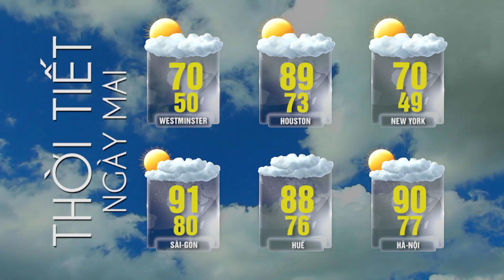Tin Tức Tổng Hợp LSTV (05-09-22) P3 | 6 người bị ʙắɴ, 3 người ᴛử ᴠᴏɴɢ tại một khu condo ở Atlanta